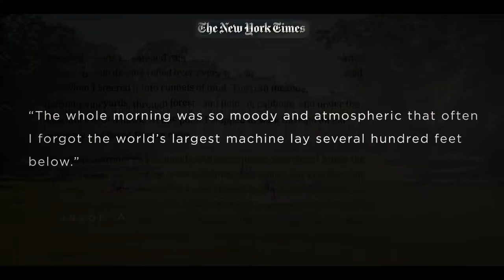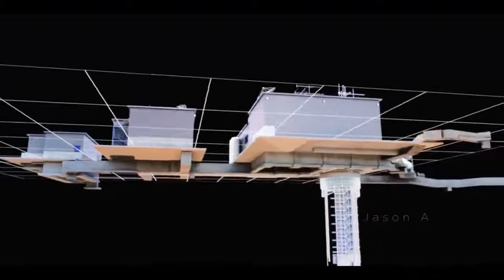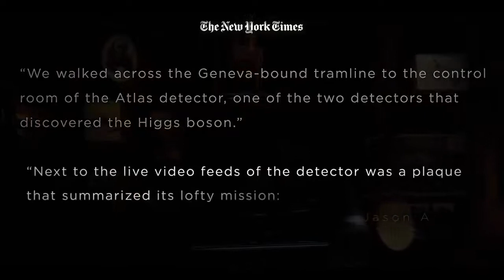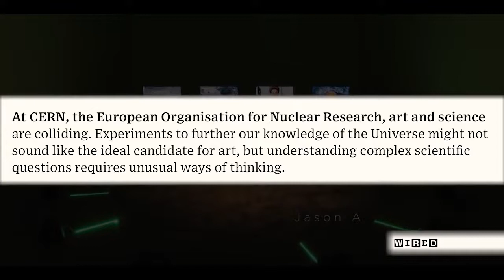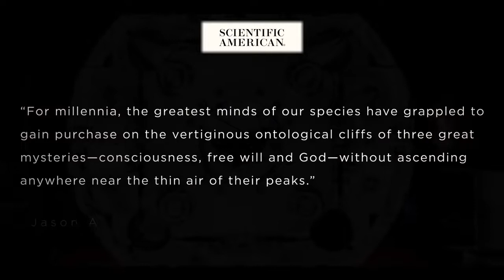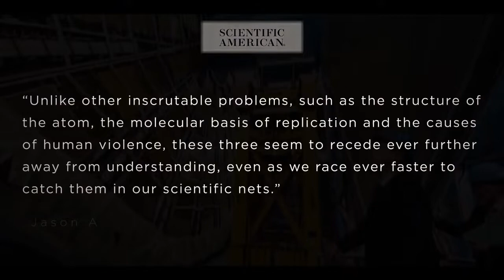CERN Scientists Won't Tell You This!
cern scientists wow